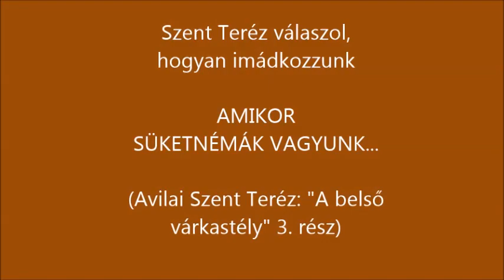Avilai Szent Teréz: "A belső várkastély" 3. rész AMIKOR SÜKETNÉMÁK VAGYUNK...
Avilai Szent Teréz: "A belső várkastély" 3. rész
Szent Teréz válaszol, hogyan imádkozzunk